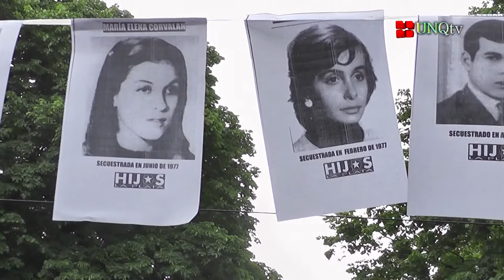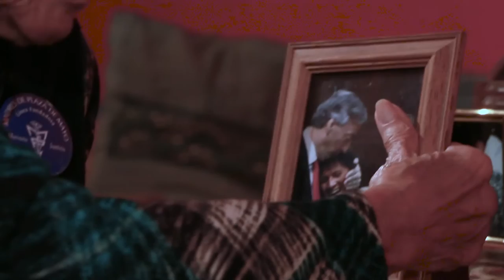Especial 24 de Marzo